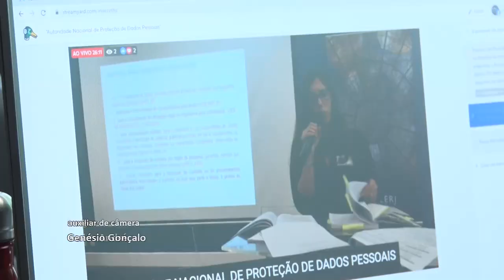Alerj Notícias - Palestra Elerj Governo Digital - 20/10/22